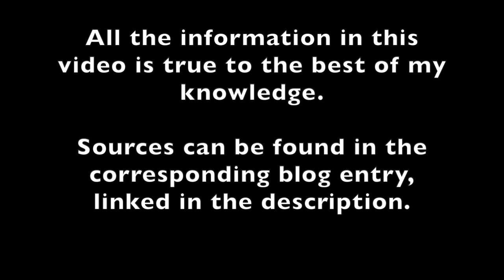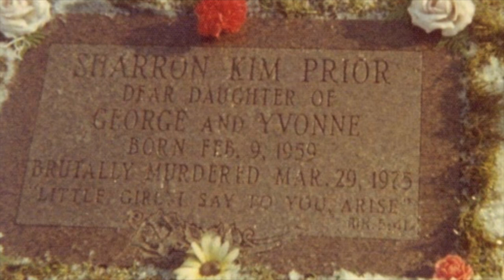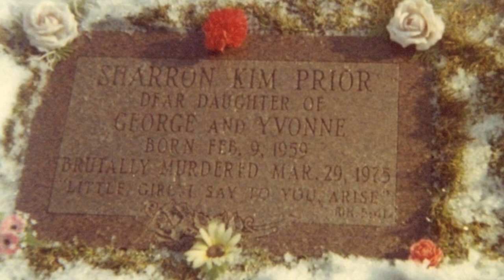Two unsolved murders from the 1970's [UPDATE: Sharron Prior solved]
Two teenage girls, Tammy Vincent and Sharron Prior, were killed in the 1970’s and their murders remain unsolved.

time stamps
0:00 - intro
0:12 - Tammy Vincent
4:30 - Sharron Prior
9:52 - conclusion

DISLAIMER:
All the information in this video is true, to the best of my knowledge. Sources can be found in the corresponding blog entry, linked above.